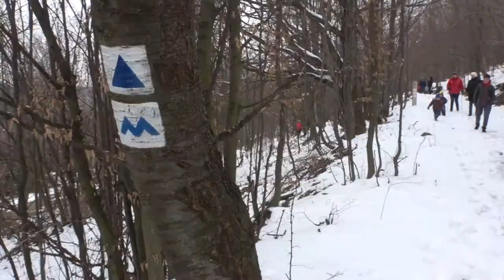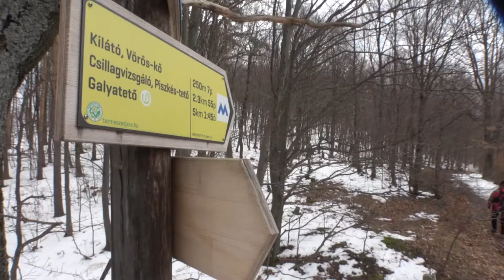Kirándulás a mátraszentistváni Evangélikus Menedékház környékén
2018 március 25-én került sor Mátraszentistvánon a Darvas József utcában az Evangélikus Menedékház szentelésére Fabiny Tamás elnök-püspök szolgálatával.
A résztvevők a szeretetvendégség után a Vöröskő Kilátóhoz és a Csörgő patak völgyébe is kirándulást tettek.